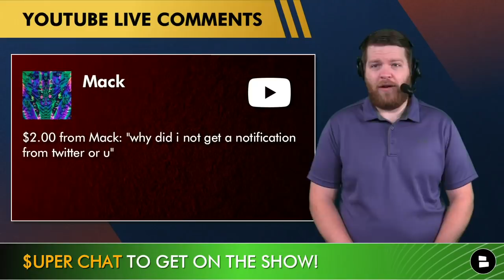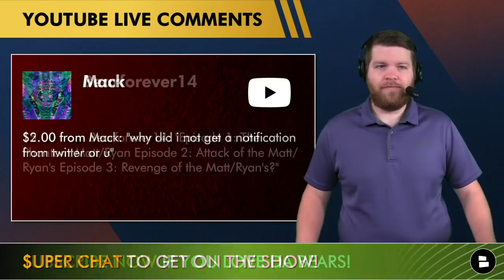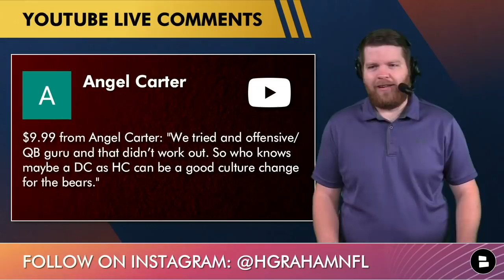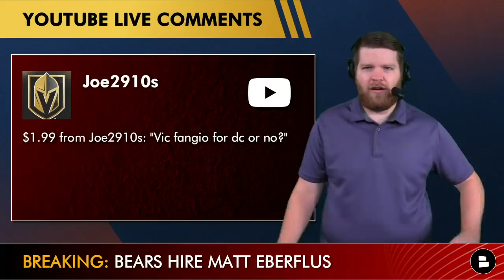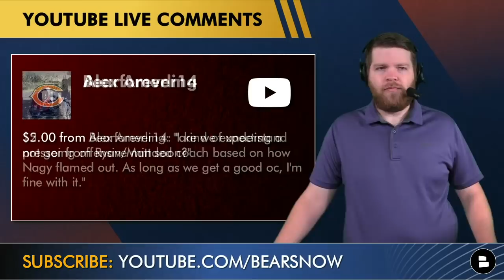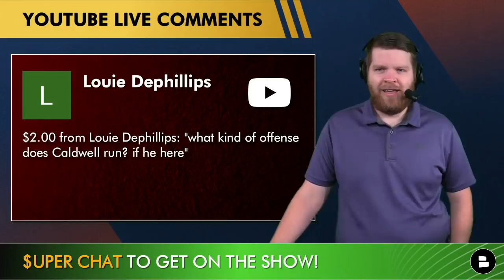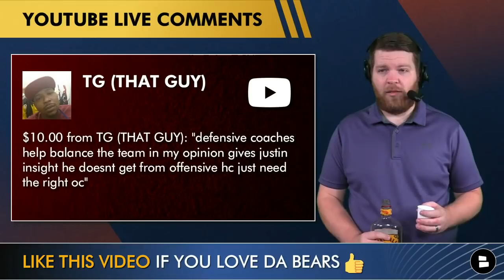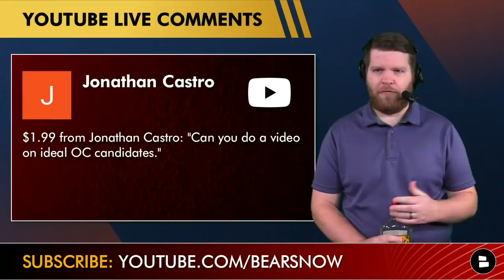Bears Rumors On Ryan Poles & Matt Eberflus ERA, Mike Kafka Or Kevin Patullo As OC, Hire Vic Fangio?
The Chicago Bears have hired their next head coach and GM in Matt Eberflus and Ryan Poles. Eberflus is a defensive coordinator so the main question is who will be the Bears offensive coordinator? Could they look to hire Mike Kafka or Kevin Patullo? What about the Bears defensive coordinator? Could they reunite with former Broncos head coach and Bears’ DC Vic Fangio? Bears Now host Harrison Graham answers all your questions on the latest Bears news and rumors.

Chicago Bears Mailbag Questions on today’s video:
- Bears offensive coordinator targets: Mike Kafka?
- Philadelphia Eagles passing game coordinator Kevin Patullo the next Bears offensive coordinator?
- Turn your Bears Now notifications on!
- Another Ryan and Matt duo for the Chicago Bears?
- Did Ryan Poles really make this Bears head coaching hire?
- Defensive minded coach for the Bears, a good move?
- Matt Eberflus, just a one year hire? Hire Sean Payton?
- Hire Vic Fangio as defensive coordinator?
- Bears OC hire?
- Matt Eberflus press conference?
- Bears going to beat the Packers in 2022?
- Bears to win the NFC North in 2022?
- Bears free agency targets?
- Defensive coaches better than offensive coaches?
- Bears offensive coordinator targets?

Answer these questions on today’s Chicago Bears rumors:
- Confidence level inthe Bears withMatt Eberflus? Scale of 1-10
- What will be the Bears record in 2022?
- Think the Bears will make the playoffs? Smash that like 👍

Our website is full of Chicago Bears articles from The Chicago Tribune, Sun-Times, the Athletic, SB Nation, Bears Wire, Locked On Bears, and more!

If you love DA BEARS, then like our facebook page! We have kept up with the funniest metaverse clips so far, but we still don’t get it.

- BIG Chicago Bears Rumors: Matt Eberflus Coaching Staff? Hire Mike McDaniel As OC For Justin Fields?
- Chicago Bears Top 50 Free Agent Targets For 2022 NFL Free Agency | Terron Armstead, OBJ, JC Jackson

Also you can check out the latest NFL draft videos on @chatsports:
- 2022 NFL Mock Draft: Reacting To PFF’s Round 1 Picks Feat. Evan Neal Before NFC & AFC Championship
- Mel Kiper Big Board: Top 2022 NFL Draft Prospects For ESPN Ft Evan Neal, Kyle Hamilton & Ikem Ekwonu